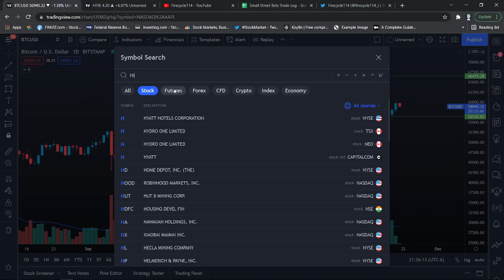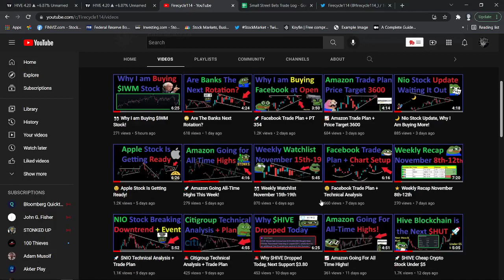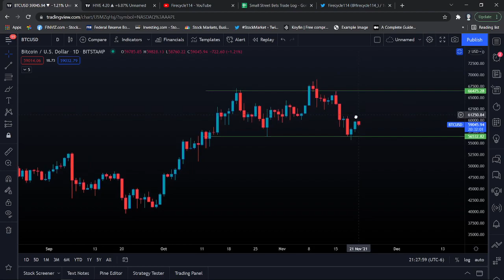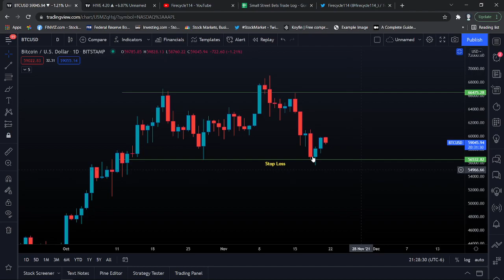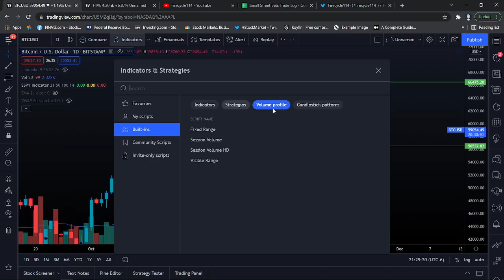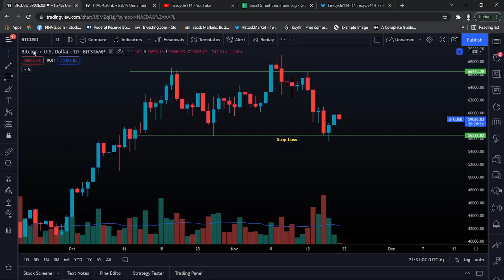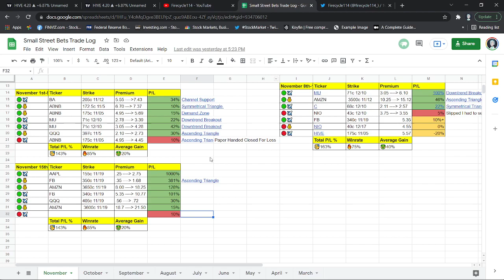🤔 Time To Average Down on $HIVE?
In this video, I go over $HIVE and why I am going to average down on $HIVE. I also go over Bitcoin analysis and what my stop loss is for $HIVE.